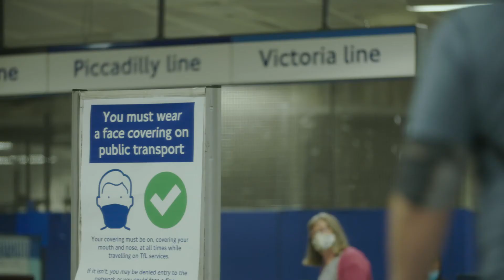Dettol/TFL Partnership - Dettol Hand sanitiser stations installed across London Underground network